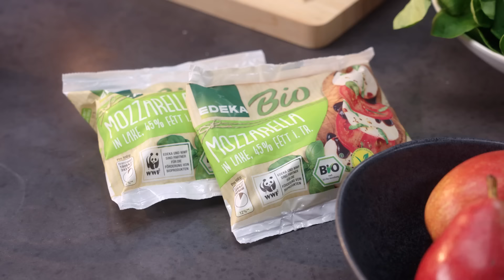Pinsa Rezept I Pinsa Romana selber machen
► Pinsa Rezept ✔ Pinsa Romana selber machen ✔ ► Der offizielle Edeka YouTube Kanal – Schnelle und leckere Rezepte für einen unvergesslichen Gaumenschmaus!

Die Pinsa hat ihren Ursprung im antiken Rom, wodurch sich der Name Pinsa Romana etabliert hat. Auf den ersten Blick unterscheiden sich Pizza und Pinsa lediglich in der Form. Ein weiterer Unterschied liegt in der Zubereitung des Teiges. Der Pinsa Teig stellt eine gesunde und leicht verdauliche Alternative zur Pizza dar. Werdet ihr das Pinsa Rezept ausprobieren?

► Ihr wollt Pinsa selber machen? Hier geht’s zum

Habt ihr schon mal Pizza mit Blumenkohl gegessen? Falls nein, müsst ihr die Low-Carb-Alternative zum Klassiker unbedingt ausprobieren

Ob Lachs, Avocado oder Blumenkohl – beim Belag von Teigwaren könnt ihr eurer Kreativität freien Lauf lassen.

► Lust auf noch mehr leckere Rezepte? Dann meldet euch jetzt für den EDEKA Newsletter an: